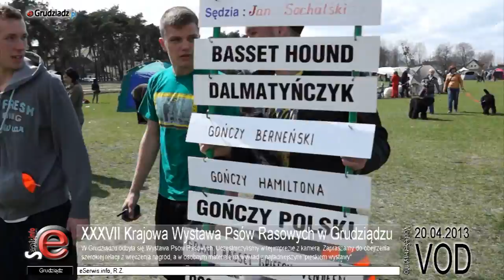XXXVII Krajowa Wystawa Psów Rasowych w Grudziądzu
W Grudziądzu odbyła się Wystawa Psów Rasowych. Uczestniczyliśmy w tej imprezie z kamerą.

Zapraszamy do obejrzenia szerokiej relacji z wręczenia nagród, a w osobnym materiale na wywiad z najładniejszym "pieskiem wystawy".